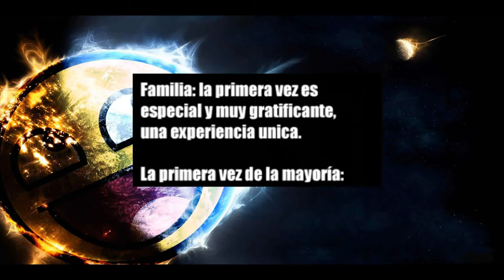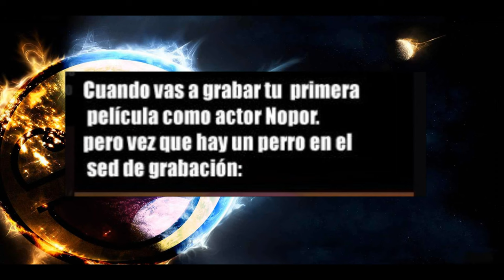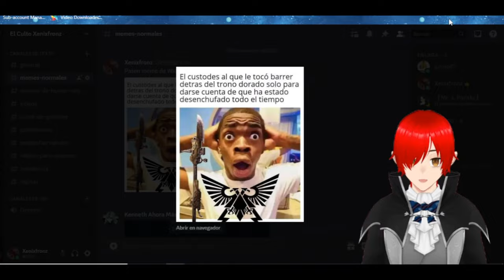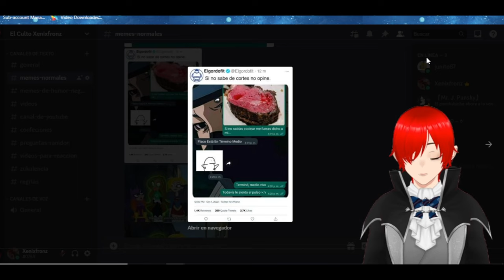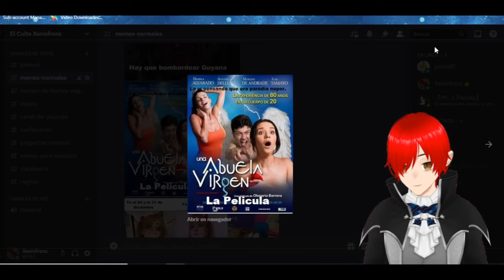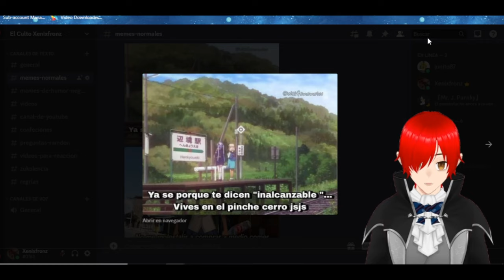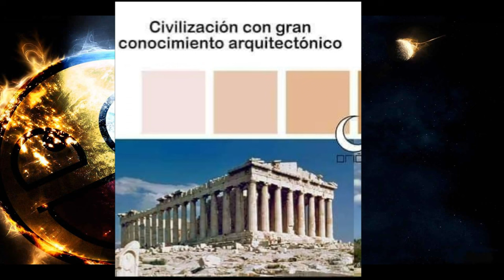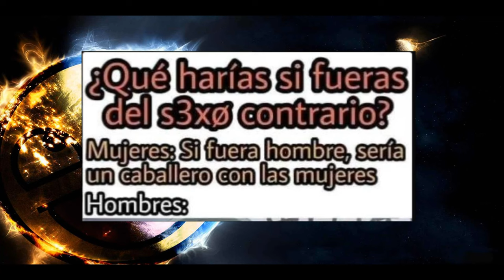Memes Compilación 20 Primer video de MEMES del año 2023